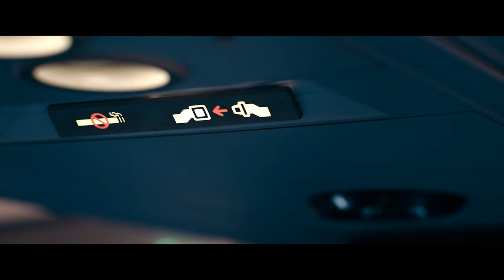Hijack | Official Trailer (2023)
© Apple TV+

Told in real time, “Hijack” is a tense thriller that follows the journey of a hijacked plane as it makes its way to London over a seven hour flight, and authorities on the ground scramble for answers. Elba will star as ‘Sam Nelson,’ an accomplished negotiator in the business world who needs to step up and use all his guile to try and save the lives of the passengers — but, his high-risk strategy could be his undoing. Panjabi will play the role of 'Zahra Gahfoor,' a counter terrorism officer who is on the ground when the plane is hijacked and becomes part of the investigation. The series also stars Christine Adams, Max Beesley, Eve Myles, Neil Maskell, Jasper Britton, Harry Michell, Aimee Kelly, Mohamed Elsandel and Ben Miles.

Hijack Starring: Idris Elba, Archie Panjabi, Max Beesley and Neil Maskell

Executive Produced By: Idris Elba

Trailers&Go Team.